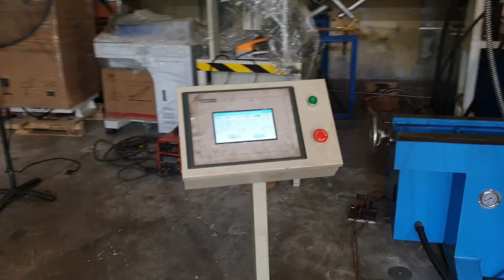Uốn inox phi 16 bằng máy uốn 2 đầu thủy lực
Chuyên cung cấp giải pháp công nghệ và phân phối máy cơ khí.
☑️ Add: Số 245 Phố Thú Y - Đức Thượng - Hoài Đức - Hà Nội.
☑️ Add: Số 83/2, QL1A, KP5, Phường An Phú Đông, Quận 12, TP. HCM